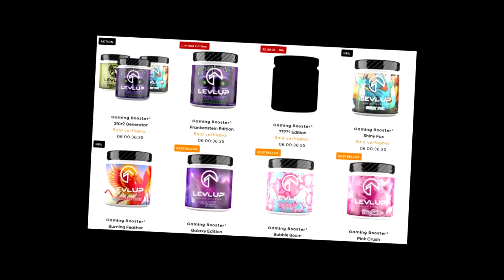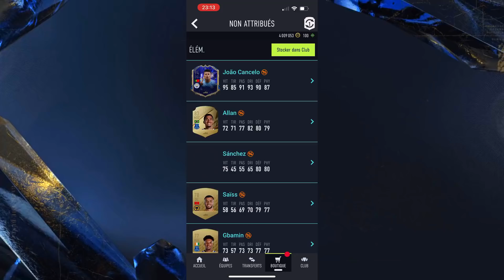FUT 22 | WTFFF JE PACK MON 6EME TOTY SUR MON COMPTE C'EST FOU 🥰 J'OUVRE TROP DE PACKS ICONES 🤡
►LevlUp BOISSON POUR LES GAMERS (CONSEILLE A PARTIR DE 16 ANS)
30 % DE REDUCTION AVEC LE CODE : AXOSKILL